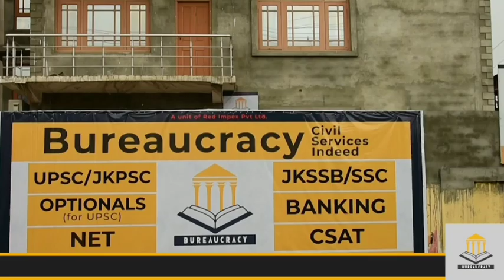Anganwadi workers of block Tangdar karnah staged protest In Tangdar